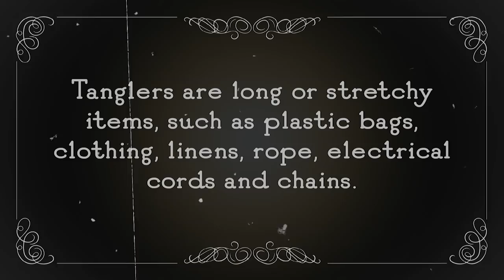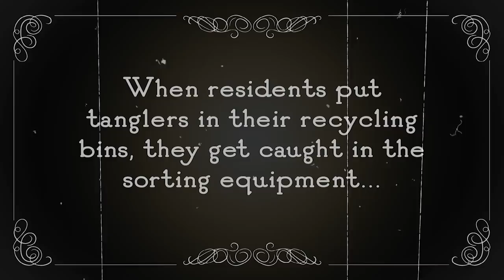Tangled Up!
Produced in-house by Department of Public Works employees, this video demonstrates why the County doesn't accept items such as plastic bags and clothing for recycling.